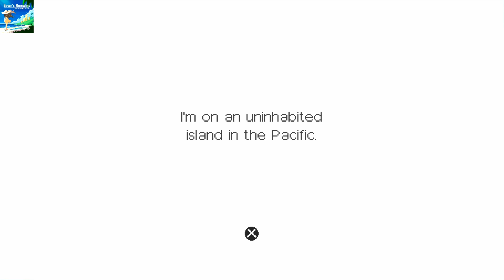Evan's Remains PS4 Gameplay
Evan's Remains will come out on June 11, 2020.

Evan's Remains is a mystery-thriller puzzle adventure about finding a missing boy: Evan. The game combines logic-based platform puzzles with narrative inspired by Japanese graphic adventure games.

Gameplay:
Every time the player solves from two to three puzzles, the story goes forward and new mechanics are introduced. The challenge of the puzzles lies in the player’s ability to figure out what do rather than solve challenges based on skill. As the difficulty curve increases, the puzzles become more complex by combining two or more previously introduced mechanics.

Story:
Evan, the genius boy, has been missing for years. One day, a letter signed by him is received, claiming he’s on an uninhabited island somewhere in the Pacific Ocean. Nobody knows why, but he asked specifically for a girl named “Dysis” to go and look for him. The player will take control of this girl, who we don’t know much about. As we follow Dysis’s adventure, questions will start to be answered little by little. All of the little puzzle pieces which seemed unrelated in the beginning will now begin to slowly fit together as the truth is slowly revealed.

GENRE
Adventure, Indie

PUBLISHER
Whitethorn Digital LLC

DEVELOPER
maitan69 (Matías Schmied)

RELEASE DATE
11th Jun 2020

Special thanks to Whitethorn Digital LLC for providing a copy of game.